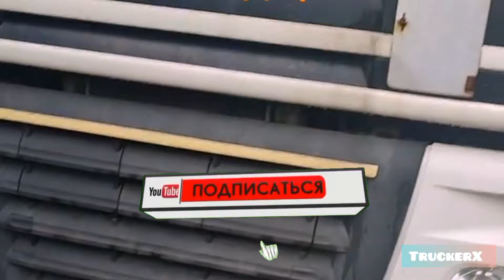Вот оно братство Коллеги